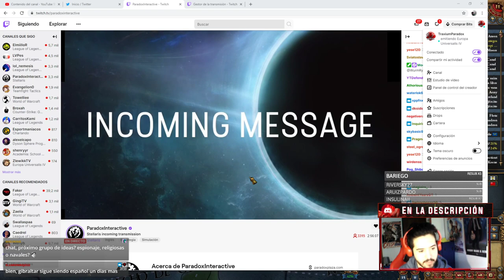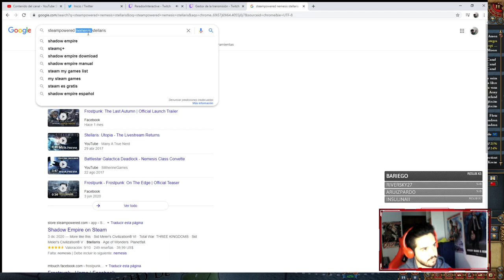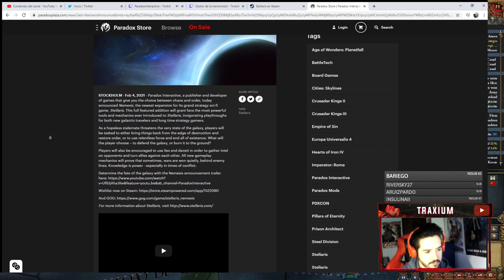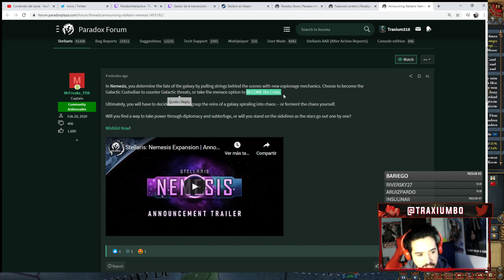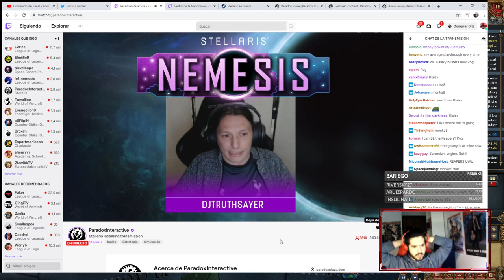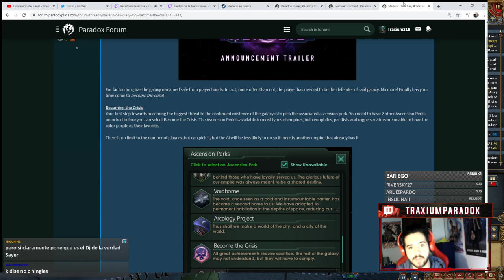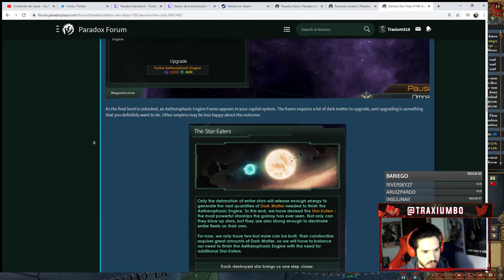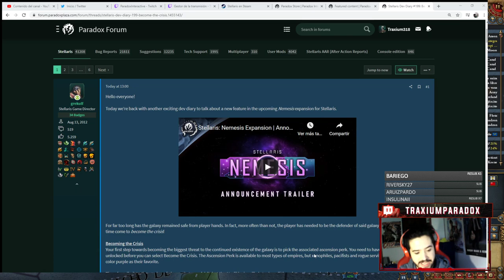DESTRUYE LA GALAXIA - NUEVO DLC DE STELLARIS "NEMESIS"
Reaccionando al anuncio de la nueva expansión de Stellaris - Nemesis en español

Stellaris: Nemesis Expansion | Announcement Trailer
Nemesis is an expansion to Stellaris in which the player will be able to determine the fate of a destabilizing galaxy. Adding espionage tools, a path to power as the Galactic Custodian to combat endgame crises - or the Menace option to BECOME the endgame crisis - Nemesis gives you the most powerful tools ever available in Stellaris. Ultimately you will have to make the choice between chaos or control, to take charge of a galaxy spiraling into crisis. Will you find a way to take power through diplomacy or subterfuge, or will you watch the stars go out one by one?